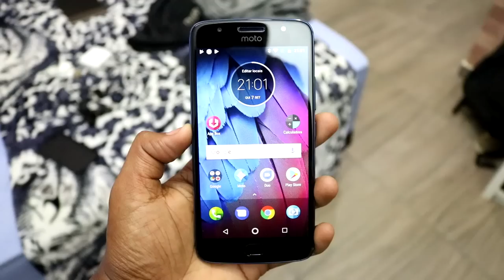MOTOROLA ME DEIXOU CONFUSO - MOTO G5S